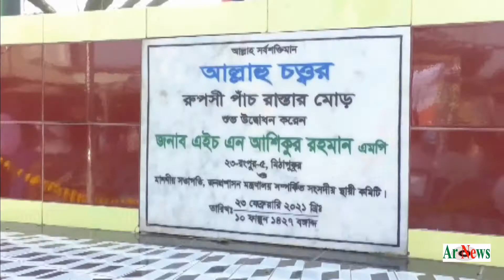মিঠাপুকুরে আল্লাহ্ ৯৯টি নামবেষ্ঠিত স্তম্ভের উদ্বোধন-Mithapukur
রংপুরের মিঠাপুকুর উপজেলার রংপুর-ভেন্ডাবাড়ী সড়কের এরশাদ মোড়ে মহান আল্লাহ তায়ালার “আল আসমাউল হুসনার”৯৯টি গুণবাচক নাম দিয়ে তৈরী “আল্লাহ চত্ত্বর” স্তম্ভের উদ্বোধন করা হয়েছে ।বিকেলে খোড়াগাছ ইউনিয়নের এরশাদ মোড়ে আমেরিকা থেকে ভিডিও কনফারেন্সের মাধ্যমে “আল্লাহ চত্ত্বর” স্তম্ভটির শুভ-উদ্বোধন ঘোষনা করেন অনুষ্ঠানের প্রধান অতিথি জনপ্রসাসন মন্ত্রনালয়ের সংসদীয় স্থায়ী কমিটির সভাপতি ও মিঠাপুকুর আসনের মাননীয় সাংসদ এইচএন আশিকুর রহমান এমপি।

রুপসী পাঁচ মাথা মোড়ে আয়োজিত উদ্বোধনী অনুষ্ঠানে খোড়াগাছ ইউপি চেয়ারম্যান আসাদুজ্জামান আসাদের সভাপতিত্বে প্রধান বক্তা হিসেবে উপস্থিত ছিলেন আওয়ামী লীগের কেন্দ্রীয় কমিটির প্রচার ও প্রকাশনা উপ-কমিটির সদস্য তারুণ্যের অহংকার বিশিষ্ট্য মিডিয়া টক শো ব্যাক্তিত্ব রাশেক রহমান।এছাড়াও অন্যান্যের মাঝে উপস্থিত ছিলেন উপজেলা আওয়ামী লীগের সভাপতি মোজাম্মেল হক মিন্টু মিয়া, সাংগঠনিক সম্পাদক আনোয়ার সাদাত লিমন, বিজ্ঞান ও প্রযুক্তি বিষয়ক সম্পাদক মেসবাহুর রহমান মঞ্জু, ইউনিয়ন আওয়ামীলীগের সাধারণ সম্পাদক আব্দুল মতিন,সাবেক চেয়ারম্যান নুর আলম ও রাণীপুকুর ইউপি চেয়ারম্যান শফিকুল ইসলাম রাঙ্গাসহ প্রমুখ।
গেল বছরের ৯ সেপ্টেম্বর টিআর প্রকল্পের এক লাখ ৬০ হাজার টাকা দিয়ে এই কাজের উদ্বোধন করা হয়। নান্দনিক লাইটিং সিস্টেমের সঙ্গে অটোমেটিক সাউন্ড সিস্টেমের মাধ্যমে ২৪ ঘণ্টায় এখানে মহান আল্লাহ তায়ালার ৯৯টি নাম উচ্চারিত হবে।এটি নির্মানের ফলে ধর্মীয় অনুভূতির কারণে এই এলাকায় অপরাধ প্রবণতা অনেকটা কমে যাবে বলে মনে করেন এলাকাবাসী।